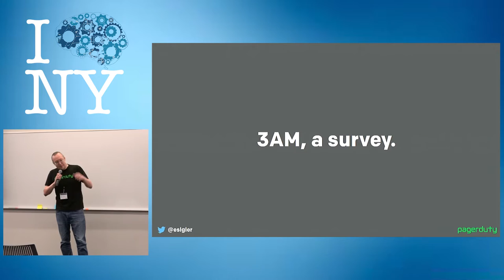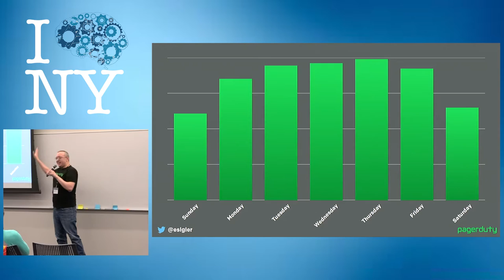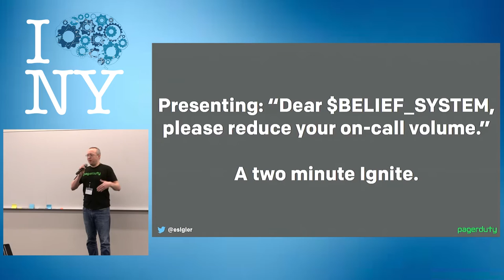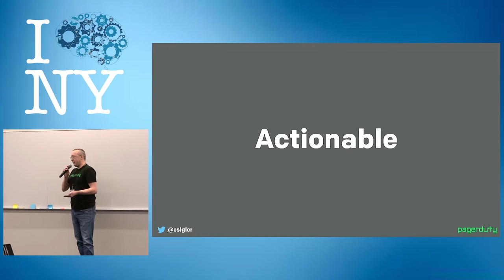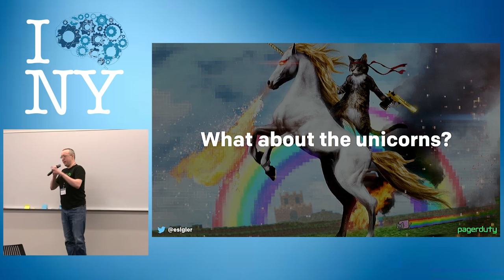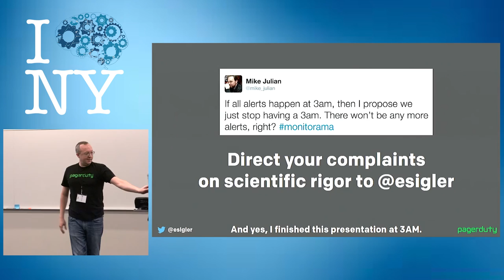DevOpsDays NYC 2016 - 3AM, a Survey by Eric Sigler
3AM sure does seem to get a lot of flack. It's the timeframe of choice for horror stories of ailing infrastructure, broken backups, and overly caffeinated engineers. How often does 3AM get thrown under the bus? This tongue-in-cheek lightning talk will take a look at all of the ways that 3AM seems to get referenced both inside and outside of of the technology industry. Graphs may be involved, but not willingly.